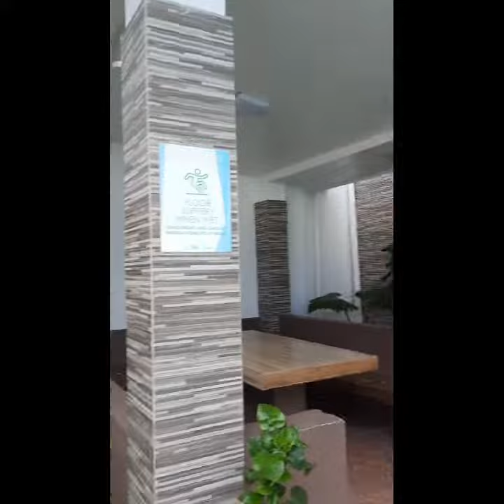tara na sa pansol laguna